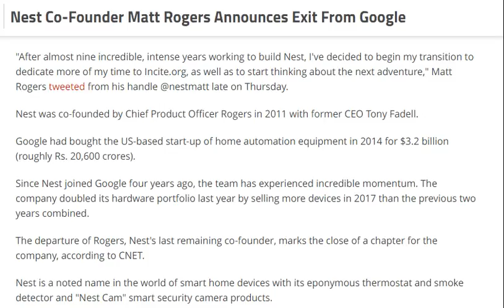tech news:Nest Co-Founder Matt Rogers Announces Exit From Google